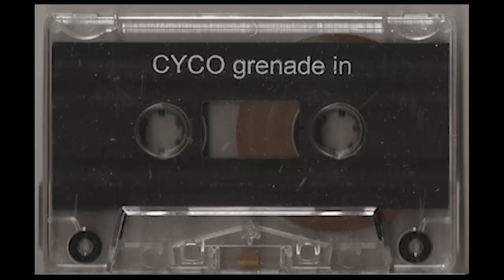Cyco - Grenade In (Face A) (1998)